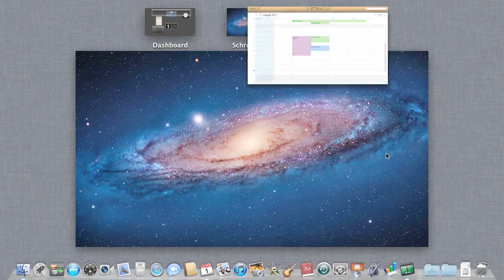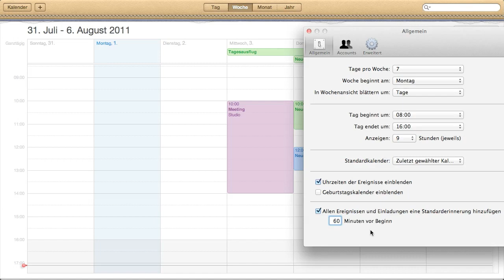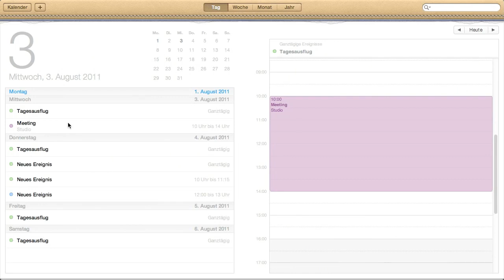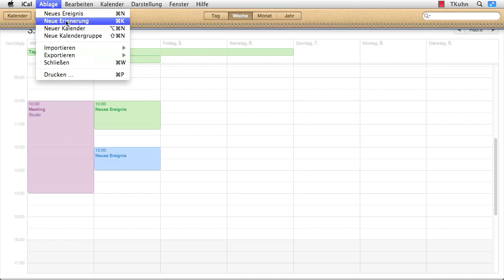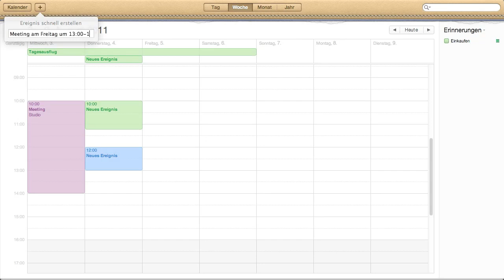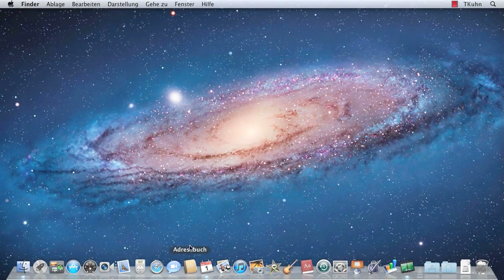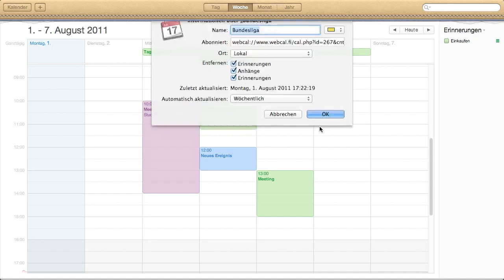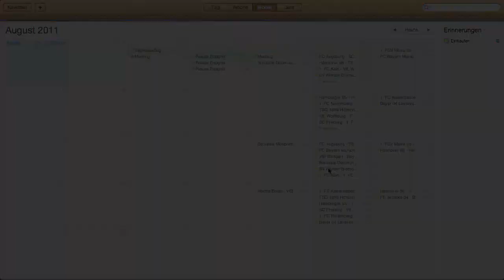Erinnerungen erstellen und Kalender abonnieren - OS X Lion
Thomas Kuhn zeigt Ihnen in diesem Video, wie Sie in iCal Termin-Erinnerungen erstellen. Darüber hinaus lernen Sie die Webseite »iCalShare« kennen. Dort finden Sie zahlreiche Kalender, mit denen Sie Ihr persönliches iCal erweitern können.
Dieses Video ist ein Auszug aus dem Training »OS X Lion« von Galileo Press.